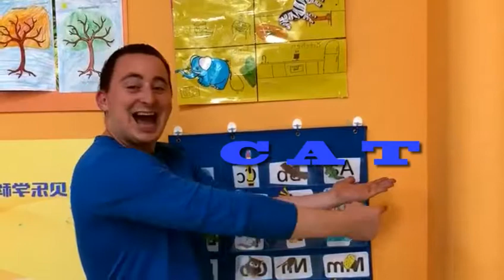CVC practive video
Teacher Sean does practice CVC words for the children.  Learning how to read can be tricky but can be made easier by blending letter sounds together.  CVC practice is a great way to get the young learners reading on their own!